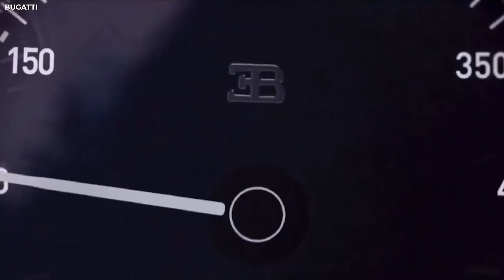La Voiture La Plus Chère Du Monde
La Bugatti La Voiture Noire, La Voiture La Plus Chère Du Monde.

Avec une production d'environ deux Bugatti La Voiture Noire par an, si vous parvenez à en apercevoir une sur la route, vous pouvez vous estimer heureux. Cette voiture se vend à plus de 10 millions de dollars, ce qui en fait de loin la voiture la plus chère du monde.